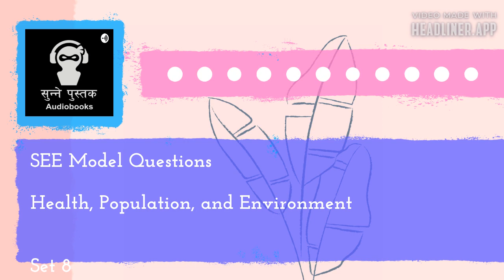Set 8 Model questions || Health, Population and Environment || Narrated by Sonika Manandhar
This is an audiobook of the SEE Model questions of Health, Population, and Environment and is dedicated to the students who are appearing for SEE exams in Nepal, especially visually impaired students or students who don't have access to the book.